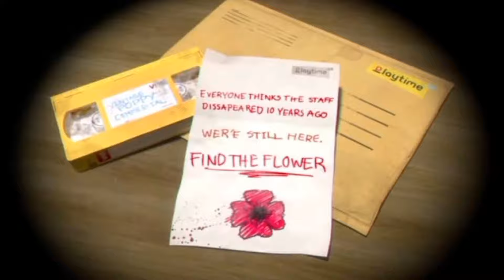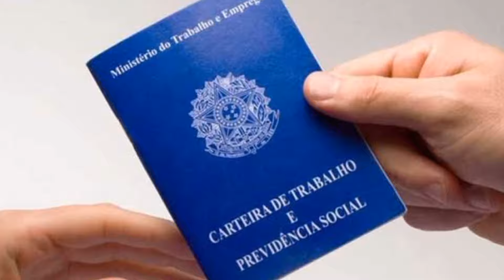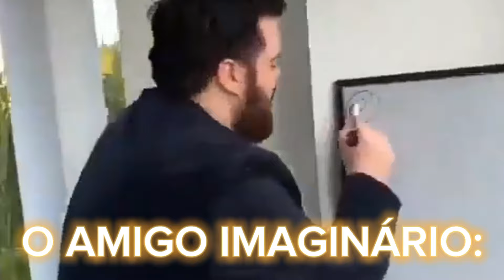A HISTORIA COMPLETA DE CATNAP!!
Embarque numa jornada pelo mundo sinistro de Poppy Playtime enquanto desvendamos os segredos obscuros por trás do vilão Catnap. Neste vídeo, mergulhamos fundo na trama do jogo, desvendando os mistérios por trás da fábrica de brinquedos abandonada e da operação Biger Bodies. Descubra a verdade por trás da transformação de humanos em brinquedos e a terrível história por trás do orfanato onde Catnap uma vez viveu. Explore os detalhes da Creche, da Game Station e dos estranhos efeitos do gás produzido na Zona de Produção. Mas a verdadeira revelação está na história de Theodore Grambell, um órfão com um amigo imaginário que pode mudar tudo que você achava que sabia sobre Catnap. Prepare-se para uma imersão profunda neste vídeo que promete desvendar todos os segredos por trás deste fascinante vilão de Poppy Playtime.